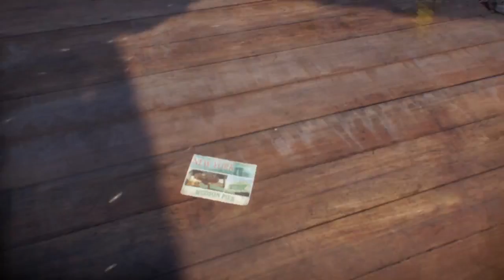Mit Boom nach Manhattan | Tom Clancy´s The Division | Let´s Play The Division [02]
Ich zock hier für euch Das neue Spiel Tom Clancy´s The Division auf der XBOX ONE.

Gamertag: DrTStyle